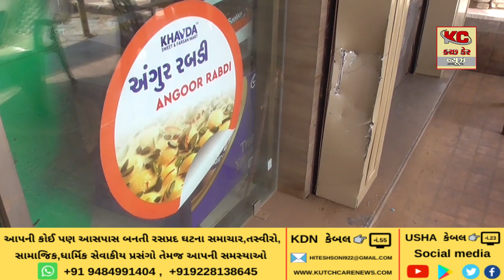ફરી એક વાર ભુજની ખાવડા સ્વીટસોપમાં તાળાં તૂટ્યા અને કરાઇ ચોરી